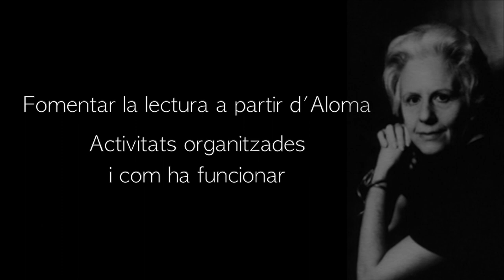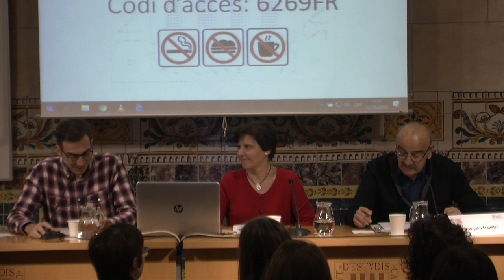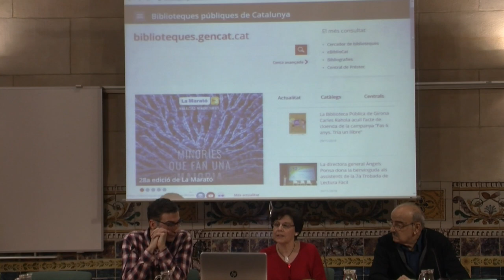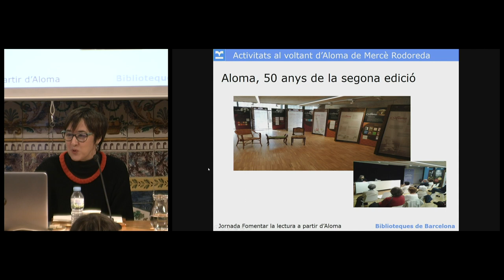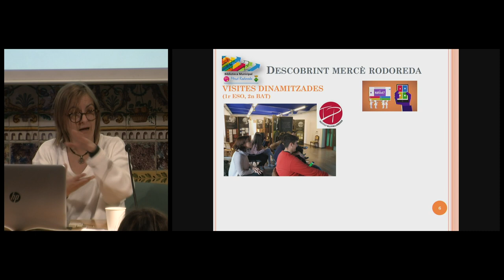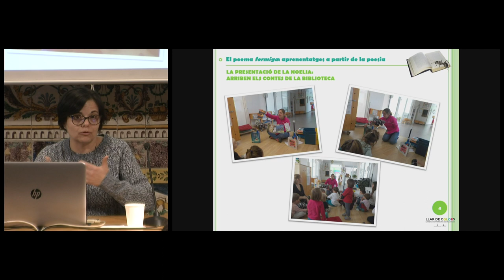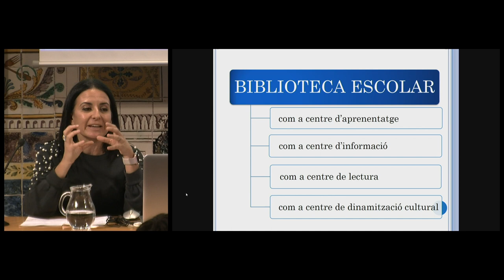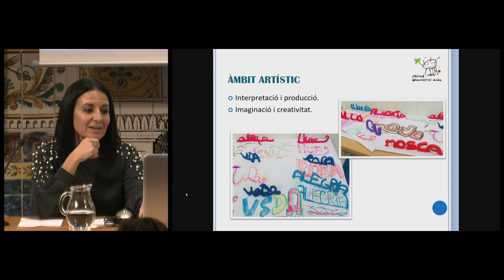Jornada Fomentar la lectura a partir d’Aloma de Mercè Rodoreda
Jornada Fomentar la lectura a partir d’Aloma de Mercè Rodoreda, amb motiu dels cinquanta anys de la segona edició revisada de l’obra.
Benvinguda a càrrec del president de l’Institut d’Estudis Catalans (IEC) i de la Fundació Mercè Rodoreda, Joandomènec Ros, juntament amb Joaquim Mallafrè i Damià Pons, membres de l’IEC i de la Comissió Tècnica de la Fundació Mercè Rodoreda.

Organització: Fundació Mercè Rodoreda